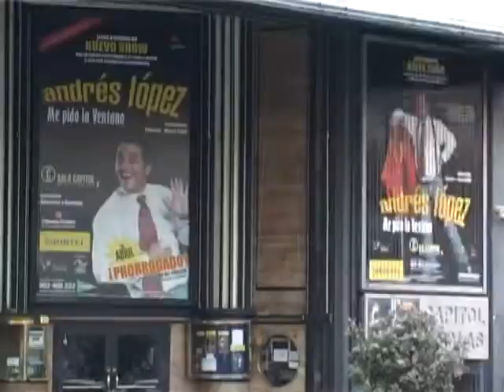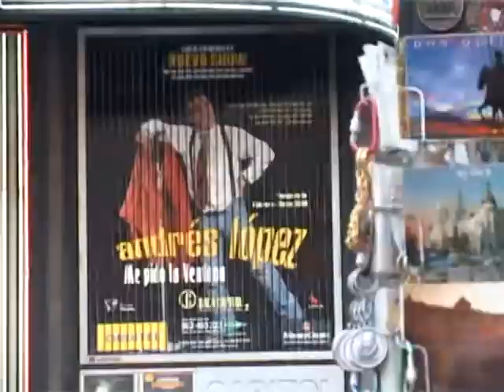ANDRES LOPEZ desde Madrid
Promo de Andrés López para VM Latino de Costa Rica, país donde realizó su show "La pelota de letras". La promo fue grabada en Madrid, donde estuvo presentando su espectáculo "Me pido la ventana".
El tema musical del final es de Gustavo de la Cruz.

Grabado y editado por Paulo Sapag